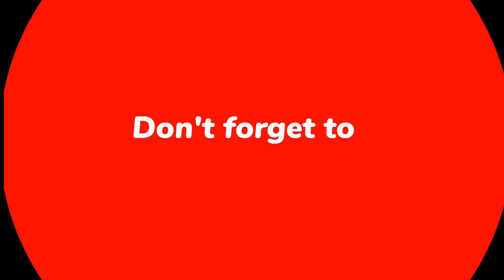PORTUGAL RESIDENCE CARD IN 6 MONTHS || UNDER ARTICLE 88 & 89 || WHO IS ELIGIBLE ?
Dear Friends,

Are you seeking professional consultancy services in Lisbon? Look no further! Our consultancy firm based in Lisbon is here to provide you with expert guidance and assistance. We offer a range of services through registered legal advocates, ensuring that you receive comprehensive and reliable advice.
Whether you require legal representation, business consulting, immigration support, or any other consultancy service, our team of experienced professionals is dedicated to meeting your needs. We understand the complexities of the legal and business landscape, and we strive to offer customized solutions that align with your goals and requirements.
Our advocates are registered and recognized experts in their respective fields, equipped with the knowledge and expertise to provide sound advice and assist you in navigating through legal complexities. We prioritize your satisfaction and work towards achieving the best possible outcome for your specific situation.
We are committed to providing prompt and reliable support to all our clients.
Best regards,
[Gibran]
[Founder - Al Safar Consultancy]
[PT + 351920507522, UAE + 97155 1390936, IND + 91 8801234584]